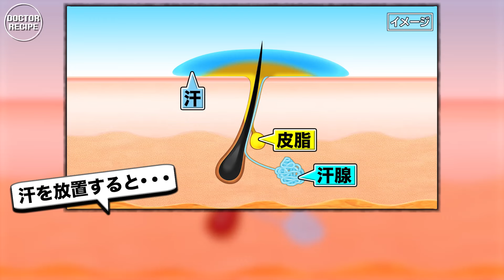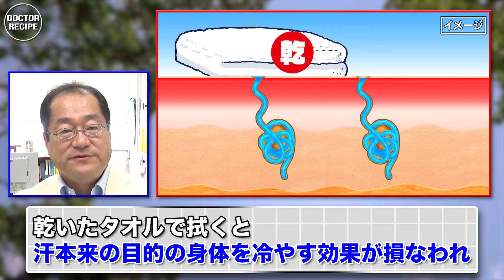夏に気になる 汗のニオイ(健康カプセル！ゲンキの時間)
今回はニオイの専門家・関根先生が夏に気になる汗のニオイについて解説。
正しい対策を覚えて夏を乗り切りましょう。

‹出演›
東海大学　理学部化学科
理学博士　関根嘉香

『健康カプセル！ゲンキの時間』 CBCテレビ製作/TBS系全国28局ネット